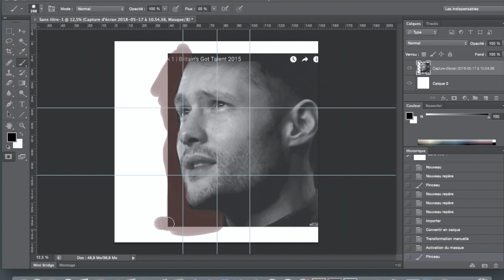For all mankind, M83 Outro, painting evolution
"Pour toute l'humanité" Acrylique sur toile, 150X150. Montage, évolution, peinture acrylique, musique par M83 (Outro) utilisée pour la bande d'annonce du film cloud atlas des soeurs Wachowski ainsi que de nombreuses pubs (Red Bull...)

"For all mankind" Acrylic on Canvas, 150X150. Mounting, evolution of artwork, music by M83 (Outro)actually used for the trailer of Cloud Atlas movie by Wachowski sisters and severa Ads - commercial (Red bull...)